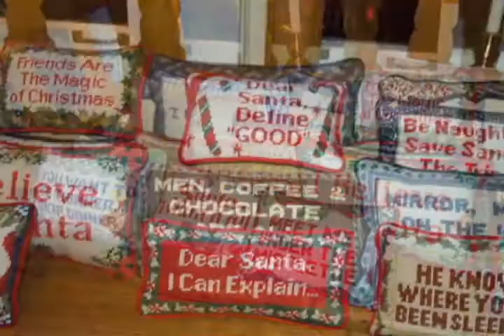Kristin & Angelo - Christmas 2009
One of the lovelier homes in Memphis takes us on a tour of Christmas mementos, including one room dedicated solely to ELVIS. This is a 20 year collection of beautifully crafted figurines and custom decorations includes 5 fully decorated trees. This house really feels like Christmas-land!